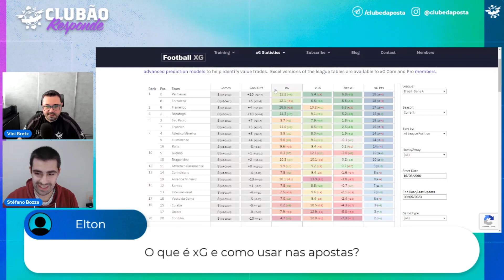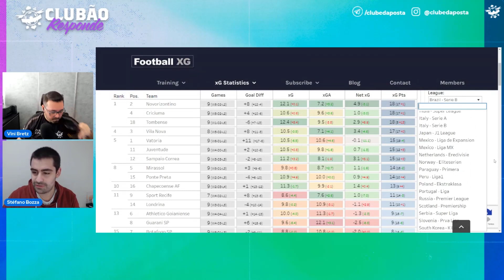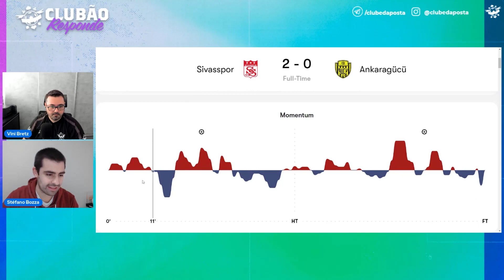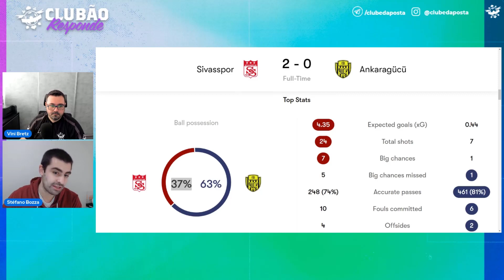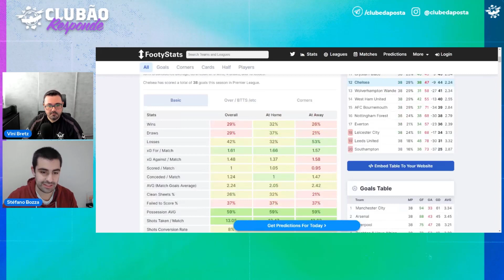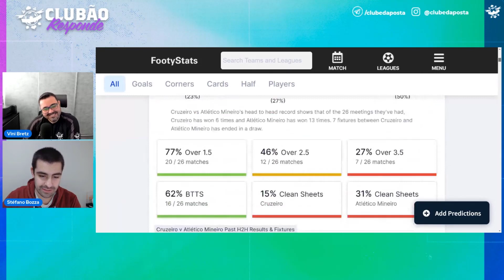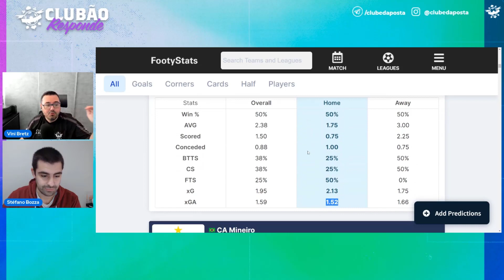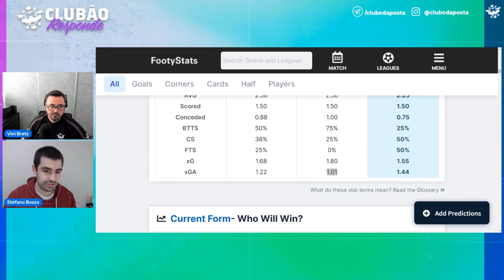O que é xG (Expected Goals) e como usar nas apostas esportivas? • CR #46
O programa semanal do Clubão Responde irá esclarecer todas suas dúvidas sobre trade esportivo e apostas esportivas. Quer ter a sua dúvida/pergunta respondida pelos nossos traders e apostadores profissionais? Deixe a sua pergunta nos comentários e ela poderá ser respondida na próxima semana aqui no Clubão Responde.

E não se esqueça, assista os vídeos abaixo que irão te ajudar a ganhar mais dinheiro nas apostas esportivas ⬇️

⏰ RESUMO DO VÍDEO:

⏩ Introdução 0:00
⏩ O que é xG e como usar nas apostas? 1:10
⏩ Encerramento 25:00

O Clube da Aposta tem um sequência completa, que vai te ensinar dar os primeiros passos nos investimentos esportivos, como abrir sua conta, como depositar e até as estratégias básicas para você aprender com profissionais de verdade: